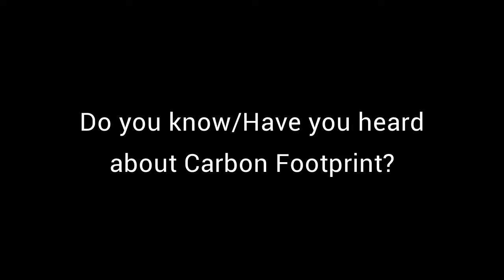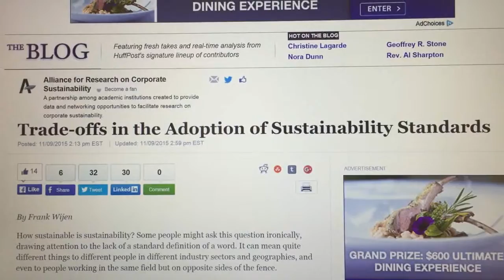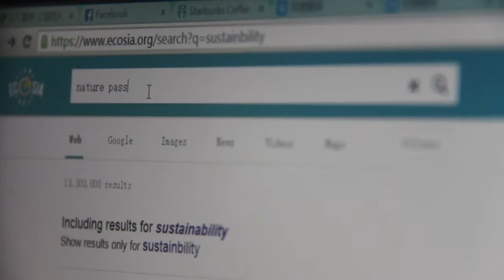Youth, Technology & Sustainability--Lan Le Diem Tran & Charles Zhang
Youth and Technology: The Future of Sustainability
SLM 602-Innovation Movie made by Lan Le Diem Tran & Charles Zhang from Vancouver Island University